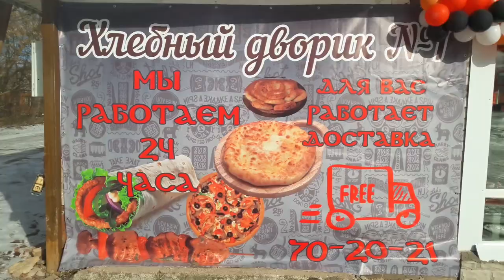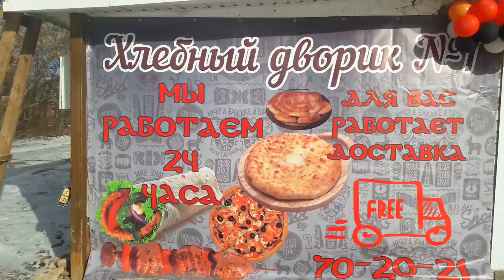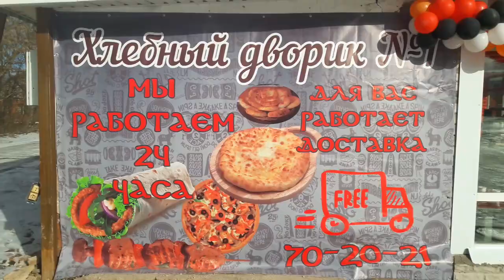Шашлычный Дворик Палкино Строительство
Если Вам понравилось это видео, подписывайтесь на канал Прямо Сейчас, чтобы не пропустить новые ролики, которые выходят каждую неделю: поделитесь с друзьями, ставьте "палец вверх", лайк ❤️, жми на колокольчик🔔 и оформите подписку на мой канал:

Напишите, в комментариях, понравилось ли, Вам, видео.

Шашлычный Дворик № 1 - Палкино (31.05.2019 год)

В поселке Палкино, в бывшем РАЙПОвском магазине, начали реконструкцию шашлычного дворика.
Строительство началось задолго до Нового Года.
28 февраля, последний день зимы, произошло открытие кафе - Шашлычный Дворик № 1,  в поселке Палкино.
Весенние настроение, канун Международного женского дня, кафе порадовало жителей Палкино своей богатой выпечкой, горячим шашлыком прямо с мангала.
Прошло ровно три месяца со дня открытия шашлычной.
Кафе пришлось по душе жителям и приезжим.
Надеемся, что наш поселок будет еще краше, благодаря открытию новых магазинов и сооружений.
Добро пожаловать в кафе Шашлычный Дворик № 1 поселка Палкино!